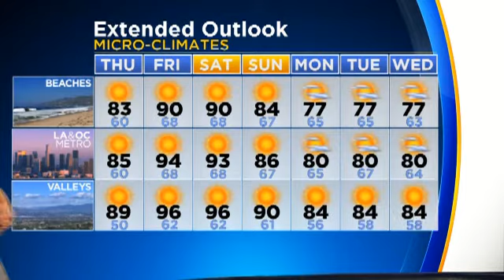CBSLA.com Evening Newsbrief (Oct. 5)